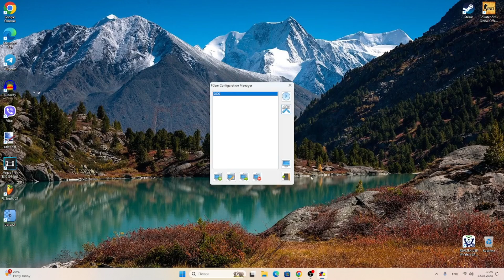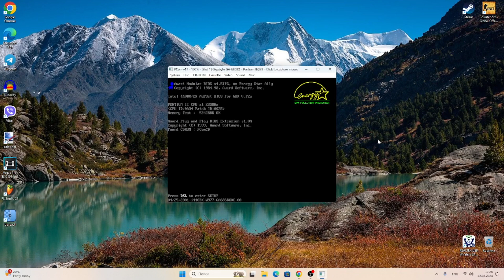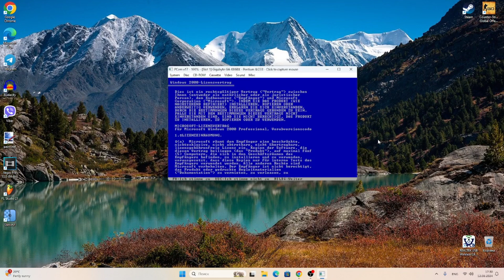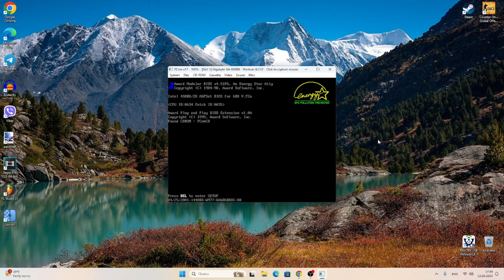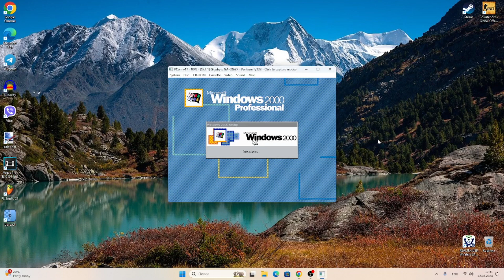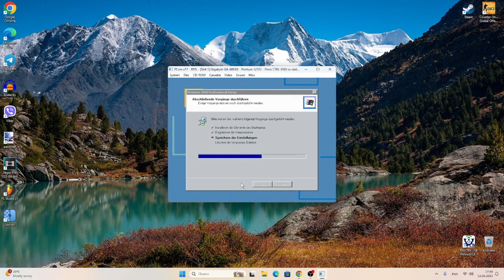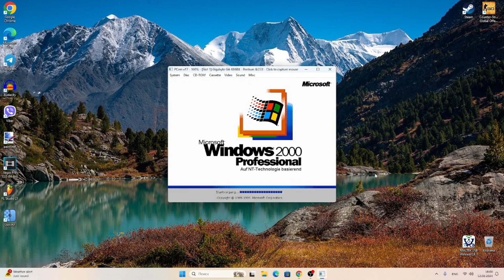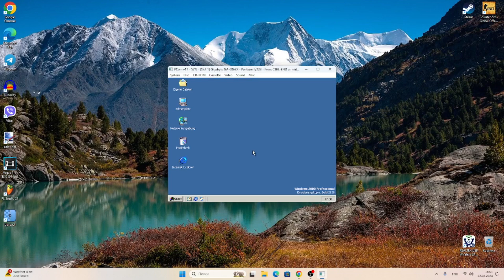Installing Windows 2000 Build 2128 Professional German on PCem